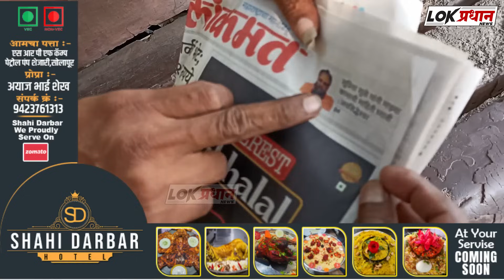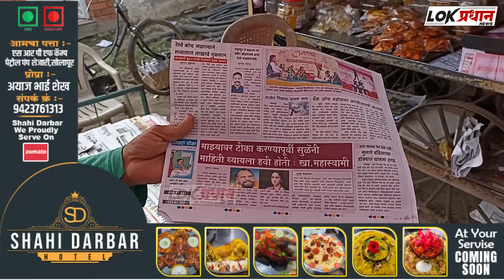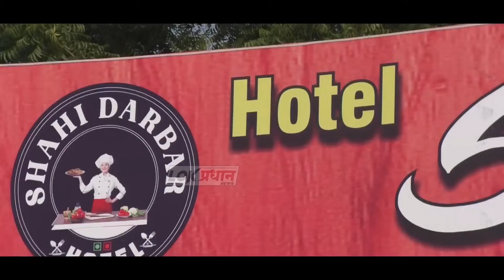सोलापूरचे खासदार कोण ? चला शोधूया पब्लिक मधून...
Lokpradhan News